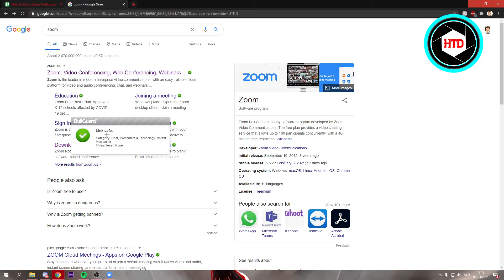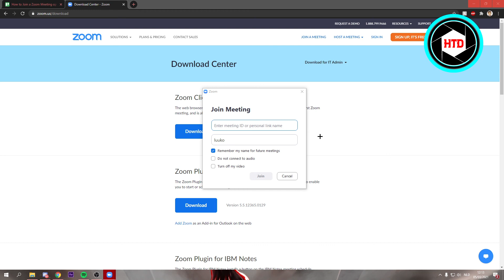How to Join a Zoom Meeting (2025)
Learn How to Join a Zoom Meeting (2025)